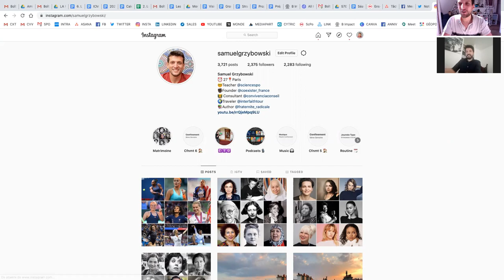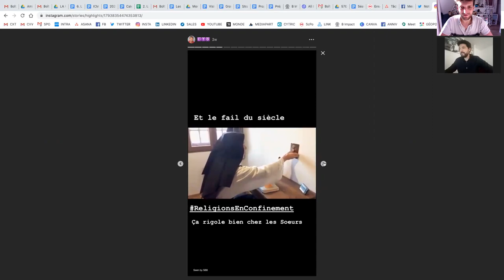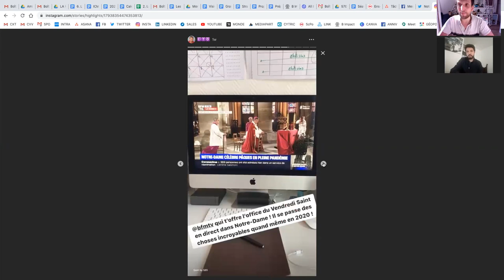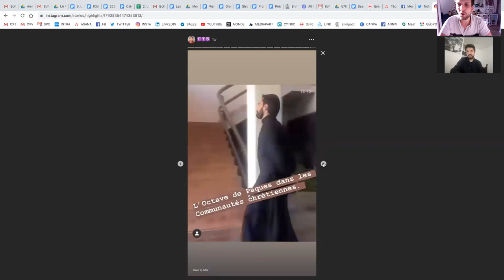Conférence - Les religions pendant le confinement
Samuel Grzybowski et Houssame Bentabet vous proposent une conférence exceptionnelle sur les religions pendant le confinement.